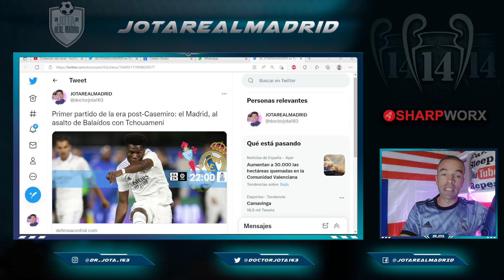¡SE VIENE TITULARIDAD! | El MEGACRACK al que Ancelotti podría plantar HOY en el centro del campo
1. ¡Obtenga 1 camiseta gratis, ordene 3 artículos!
2. ¡Obtenga 2 camisetas gratis, ordene 5 artículos!